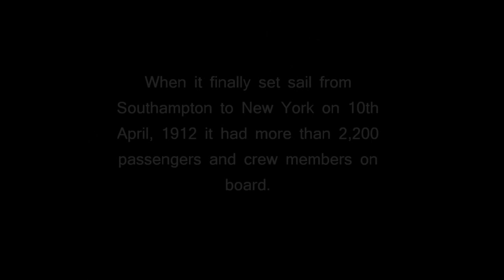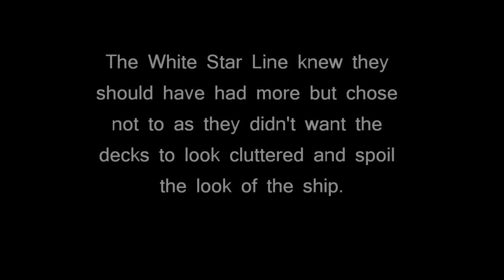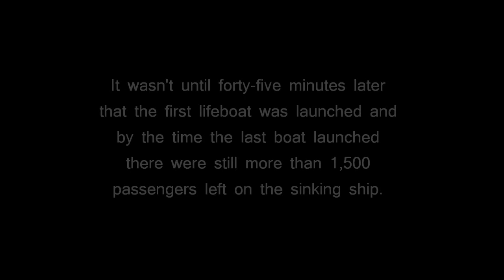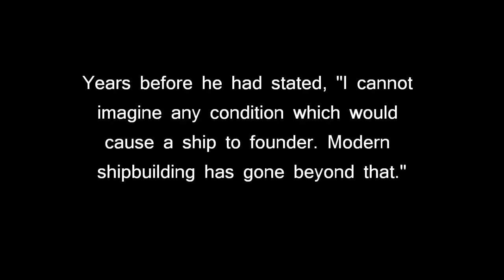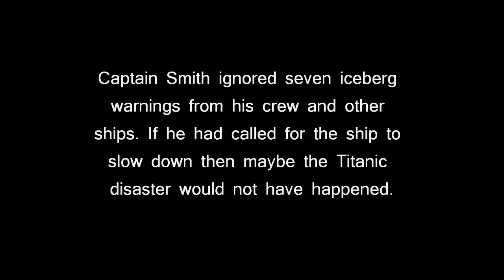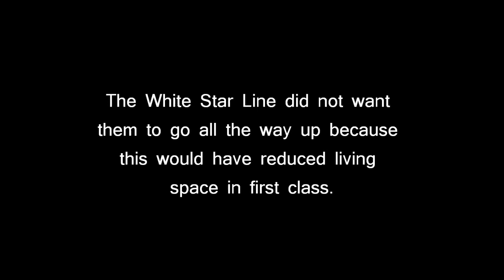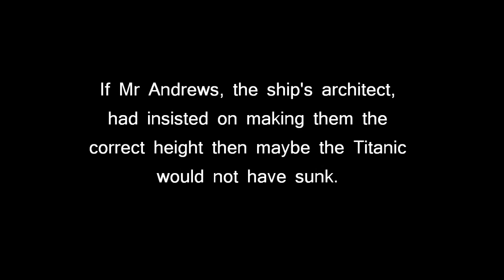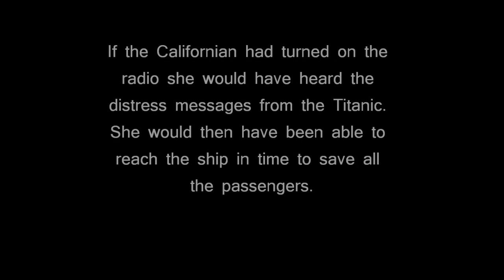Who was to blame for The Titanic disaster? (original footage)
A video produced for the centenary of the Titanic Disaster (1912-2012). On 10th April, 1912, the Titanic, largest ship afloat, left Southampton, England on her maiden voyage to New York City. By the 15th April this great ship had sank with a loss of hundreds of lives.